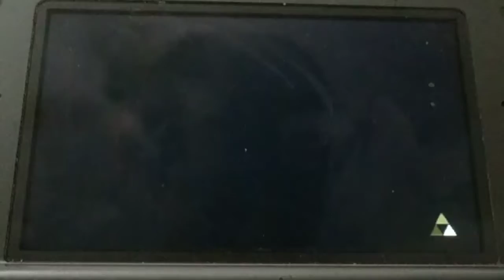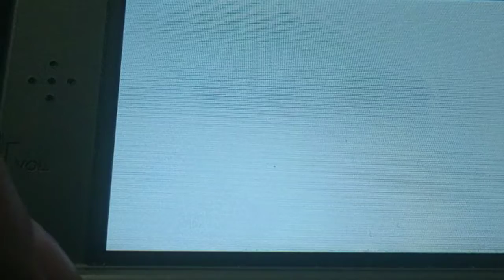The Legend of Zelda ocarina of Time 64 Nintendo 3DS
Young Link in Hyrule the hero of time